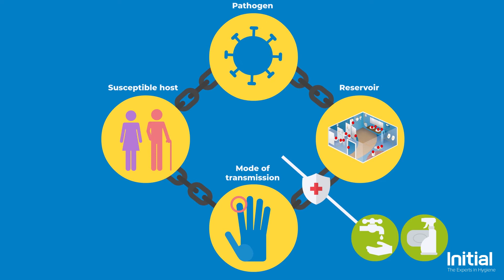Breaking the Chain of Infection | Initial Washroom Hygiene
Have you ever wondered how to reduce the risk of the cross contamination of germs occurring on your site? Our UK Technical and Innovations Manager Jamie Woodhall provides you with a number of handy tips to break the chain of infection